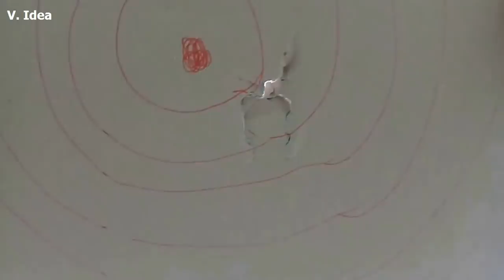PVC Gun Homemade! How to Make Powerful Gun, Mounting Removing Easy from PVC Pipe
How to make a Gun using PVC Pipe at Home - Powerful Gun, Mounting/Removing Easy?

Very easy, in this video, I will guide you - How to make a PVC Powerful Gun from using PVC Pipe at home (Removing - fitting the gun manually easy).

I made this Gun this is a very powerful, can be removed easily by hand

This Gun Powerful Weapon is made from PVC Pipe (Water Pipe)... I enjoyed it and happy to PVC Pipe Gun it. I want to share this idea with all my subscribers and people around the world, hope everyone also likes this it

Warning: This is an experiment with dangerous weapons, you are not followed, do not try to do that at home. The author (V. Idea) shall not be hotd liable for any for your actions performed.

Tool:  1 meters PVC Pipe ø 60mm, 0.5 meters PVC Pipe ø 49mm, 0.3 meters PVC Pipe ø 34mm, 0.3 meters PVC Pipe ø 21mm and Some connectors pipes... 1 lighters gas, ice cream sticks, Alcool, plastic bottle, hot glue gun... and perseverance to make this PVC Pipe Gun Homemade.